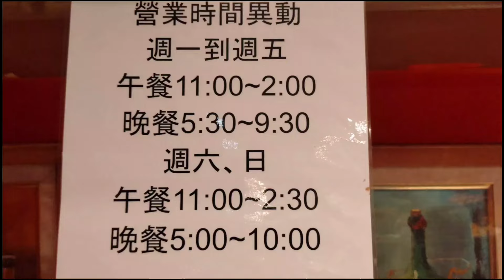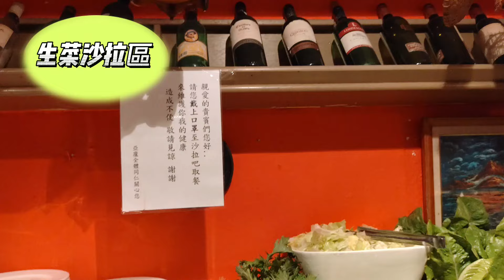亞盧義大利窯烤--台北平價吃到飽美食，光吃水果大餐就夠本了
亞廬地址: 大安區基隆路二段270號2樓
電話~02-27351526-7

多樣豐富的水果吧~這是餐廳的特色之一麝香葡萄這裡可以豪邁地吃
進口生菜沙拉吧也很讚，多達10種以上的義大利生菜

  平日(一~五)中午 530元
  平日(一~五)晚餐 630元
  周末(六、日)中晚餐 630元
  兒童：
  80公分~90公分 150元
  90公分~110公分 260元
  110公分~130公分 290元
  另收10%服務費